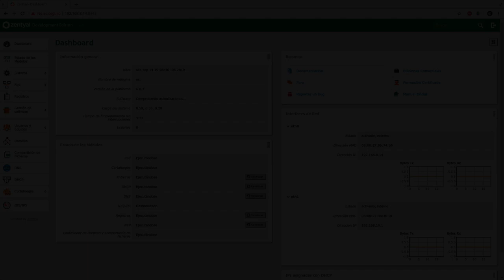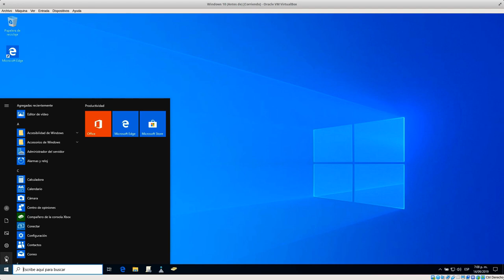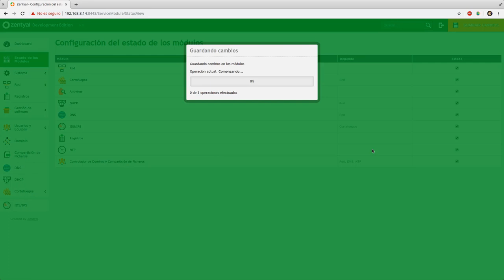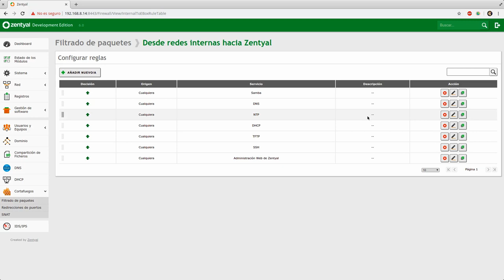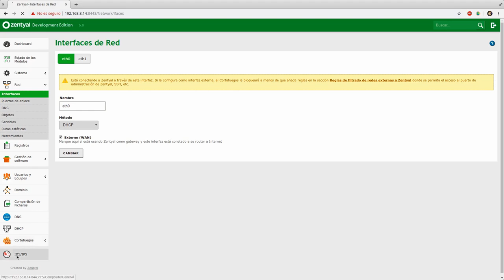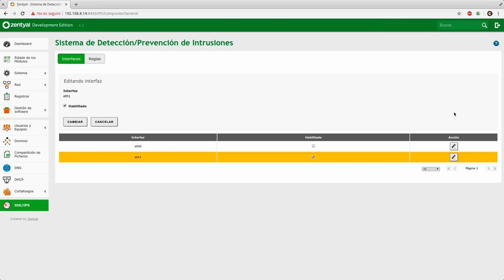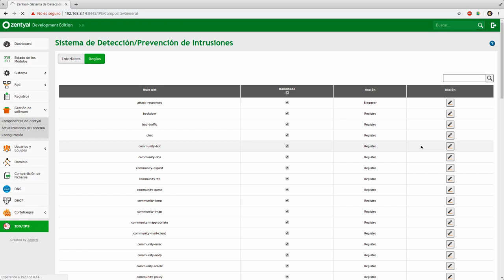Curso de Zentyal Capitulo 11: Menú IDS e IPS